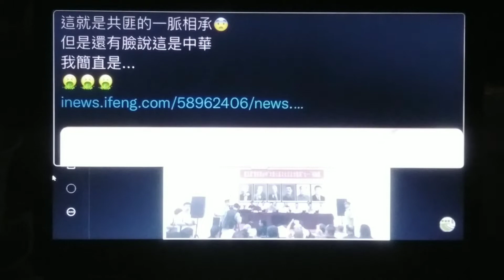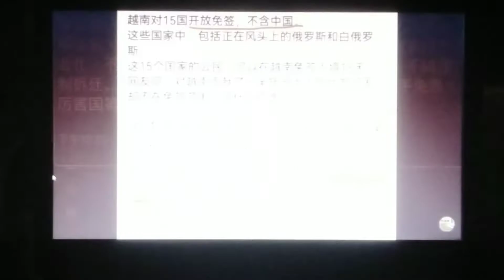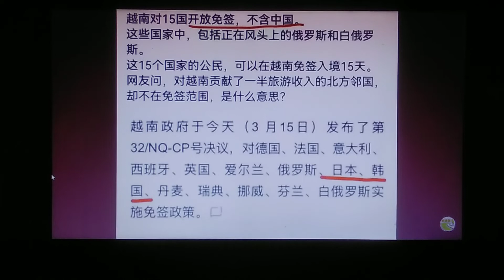馬 列 史 毛 習 並列中共神壇 說明 中共來自境外勢力 其祖宗是蘇聯 絕非華夏炎 皇 認賊作父就是叛逆 民族罪人 !!